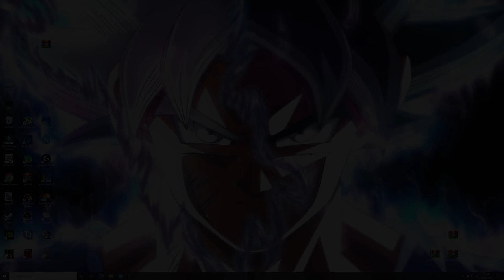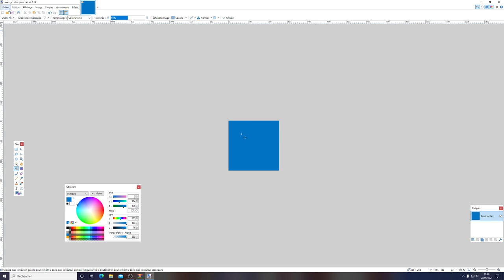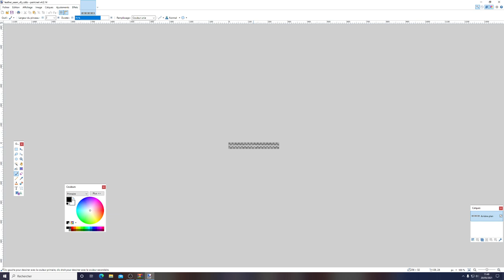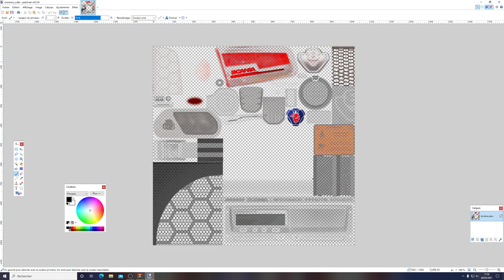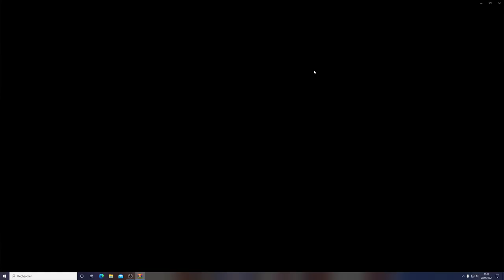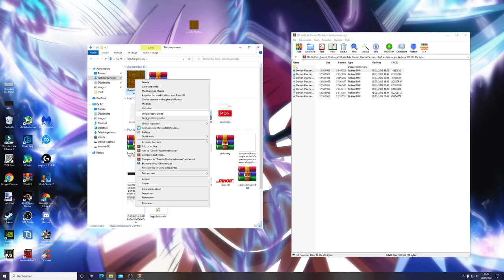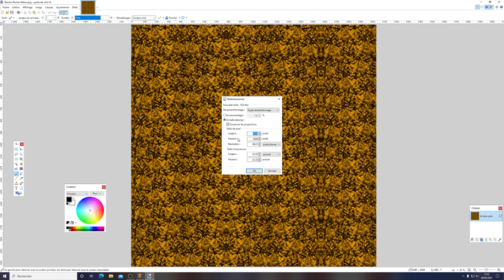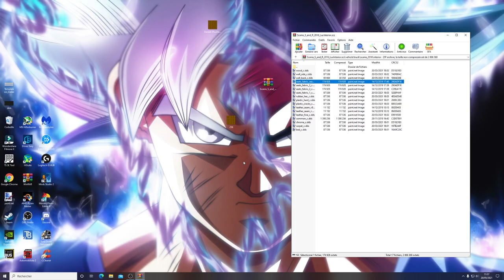[ ETS 2 ALL VERSIONS ] TUTO MODIFIER LES COULEURS DES INTÉRIEURS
Aujourd'hui je vous explique comment modifier les couleurs de vos intérieurs!

Bon visionnage!
MODS
LOGICIELS
CONFIG
- CM : Asus B450M Prime
- CPU : AMD Ryzen 5 3600X
- GPU : Gigabyte eagle OC RTX 3070
- RAM : Corsair vengeance pro RGB 2x8G 3200 Mhz
- Alim : Corsair 750W 80 plus gold
- Moniteur : HP 27XQ 144Hz 1440P
- Volant : Logitech G920 + Shifter